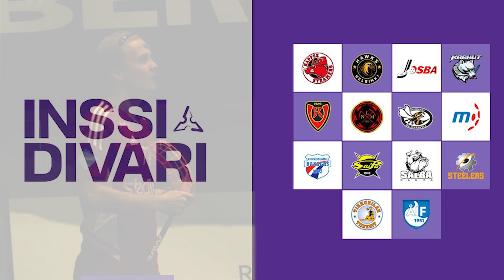Maalikooste Tiikerit–ÅIF 7-4 (Inssi-Divari)